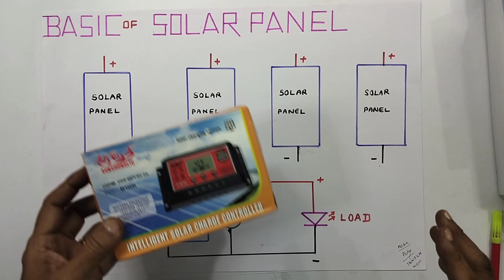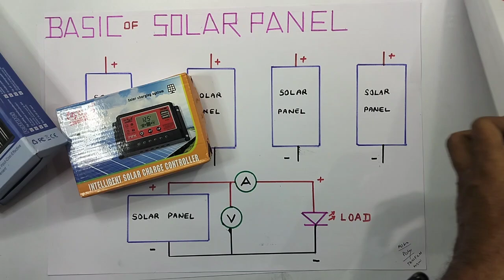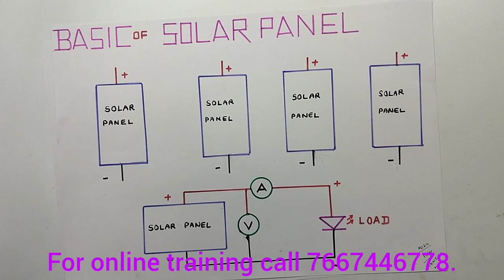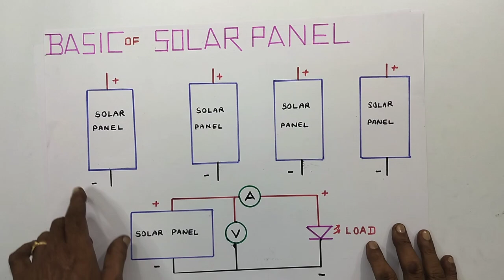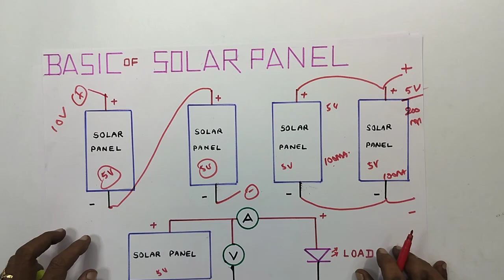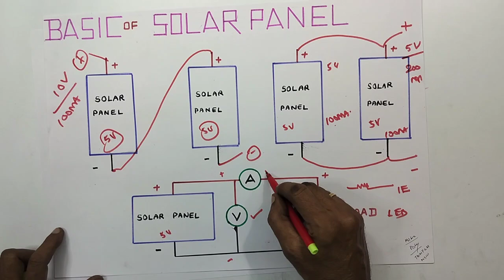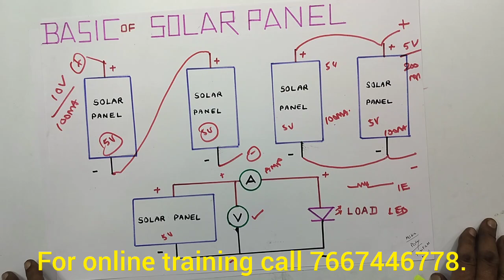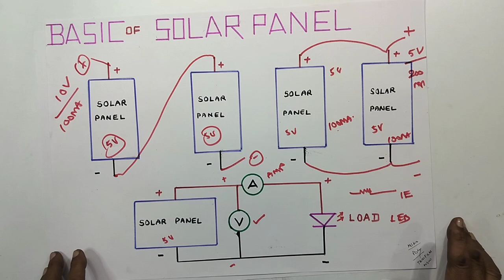BASICS OF SOLAR PANEL.... SERIAL AND PARALLEL.... BLOCK DIAGRAM EXPLANATION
IN THIS VIDEO WE ARE EXPLAINING ALL DETAILS ABOUT... BASICS OF SOLAR PANEL. SERIAL AND PARALLEL CONNECTION. BLOCK DIAGRAM EXPLANATION